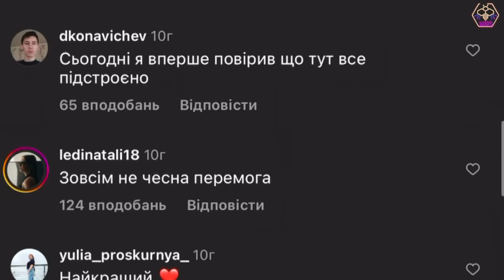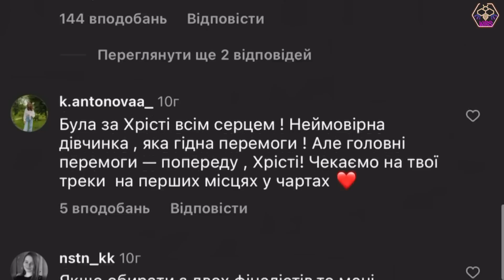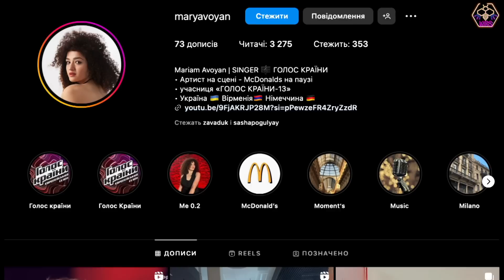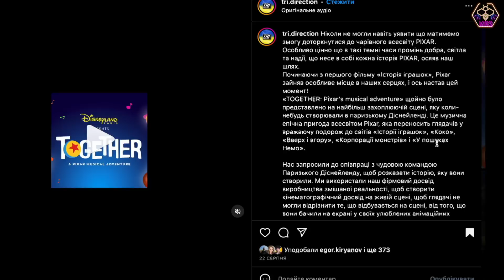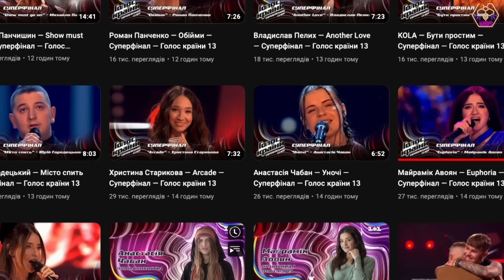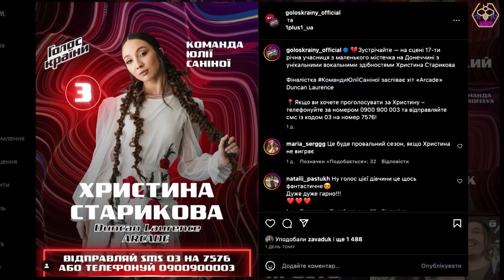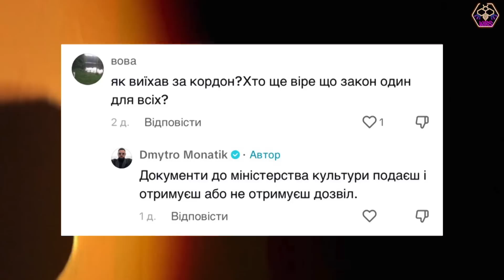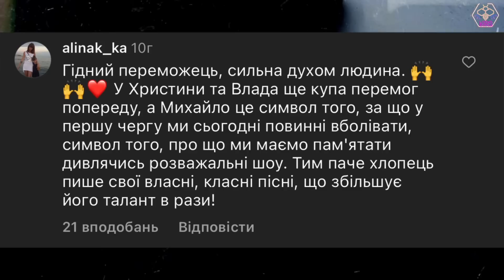цікаві моменти ФІНАЛУ шоу ГОЛОС КРАЇНИ 13 ‼️ номери ЄВРОБАЧЕННЯ та курйози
29 жовтня на каналі "1+1 Україна" відбувся суперфінал 13-го, європейського сезону проєкту "Голос країни-2023":
- Майрамік Авоян виконала хіт двічі переможниці "Євробачення" Loreen Euphoria.
- Стасі Чабан з команди Івана Клименка виконанала хіт "Уночі" співака YAKTAK.
- Христина Старикова виконала хіт переможця "Євробачення" Дункана Лоуренса Arcade.
- Юрій Городецький – військовий ЗСУ з команди Наді Дорофєєвої, у суперфіналі виконав популярний вальс Квітки Цісик "Місто спить".
- Галина Печенежська у фіналі "Голос країни-13" виступила з піснею MONATIK "Направляй мене" із хором українок-переселенок "Gloria".
- Владислав Пелих– наймолодший учасник 13-го сезону, заспівав хіт Тома Оделла "Another Love".
- Роман Панченко із Варшави прославився ще до "Голосу країни" виконанням пісні Океан Ельзи "Обійми".
- 25-річний ветеран Михайло Панчишин позивний Ptashkin, із команди Артема Пивоварова виконав легендарну пісню "Show must go on" гурту Queen та став цьогорічним переможцем шоу.

ІВАН КЛИМЕНКО: участь у Голосі країни, алкогольна залежність, зіркова хвороба Олега Kalush | СЛАВА+